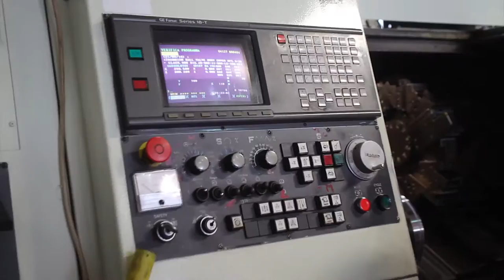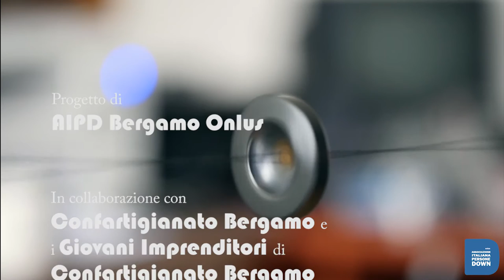"Tu Come Mi Vedi" - Best Moments n.7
I momenti migliori n°7:
1. alla "Finazzi srl" con Andrea Finazzi con Andrea Tomasoni e Marco Borgato
2. alla "Moro Adriano" con Chiara e Lorenzo Moro e con Marco Zambelli e Maria Paccani
3. alla "AG Product srl" con Sonia Belotti e con Arianna Bellezza e Fabio Giupponi

Progetto "Tu Come Mi Vedi" di AIPD Bergamo Onlus:
un progetto nel quale persone con sindrome di Down hanno conosciuto e sperimentato il mondo del lavoro attraverso i Giovani Artigiani di Confartigianato Bergamo che li hanno accompagnati nelle loro aziende. Visitando le fabbriche, i laboratori, i cantieri e altro, che i Giovani Artigiani hanno preparato per l’occasione, un ragazzo e un bambino con sindrome di Down per ogni incontro vivono un’esperienza unica lasciandosi condurre nelle varie attività.

© AIPD BERGAMO onlus - Valentina Brunelli